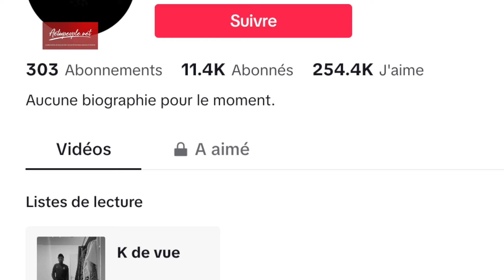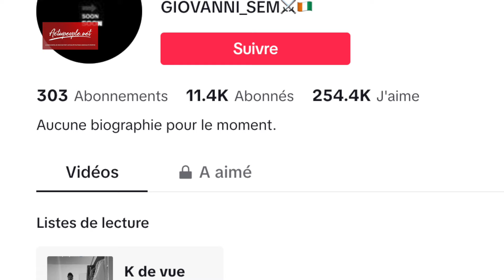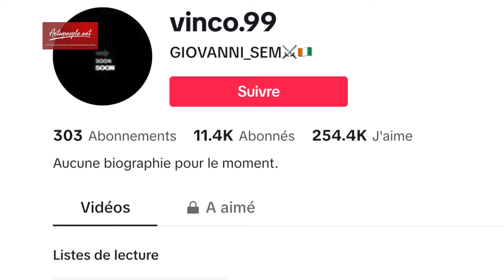TikTok-Pourquoi les jeunes s'y passionnent autant-On en parle avec Giovanni Sem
TikTok-Pourquoi les jeunes s'y passionnent autant-On en parle avec Giovanni Sem de Paname